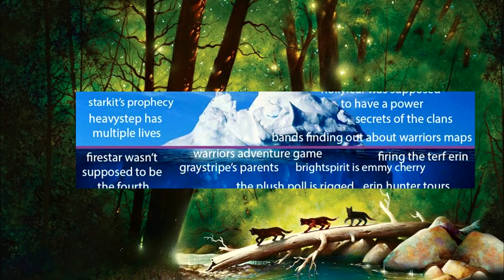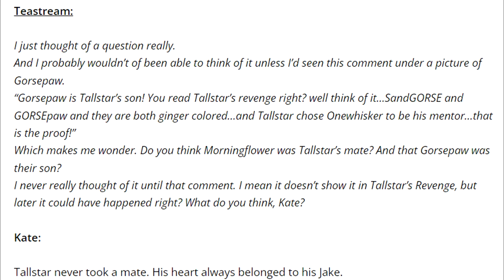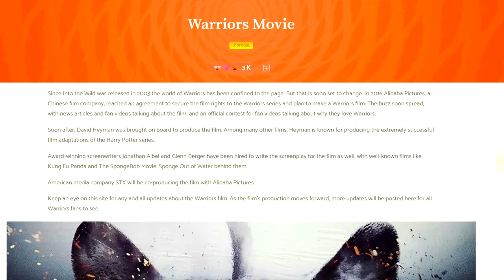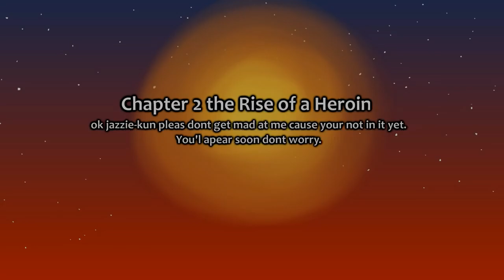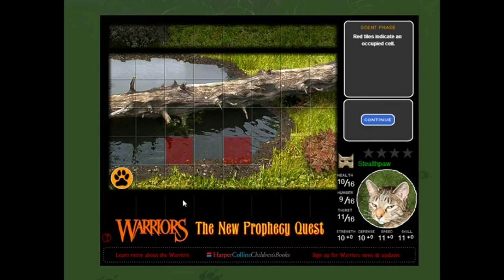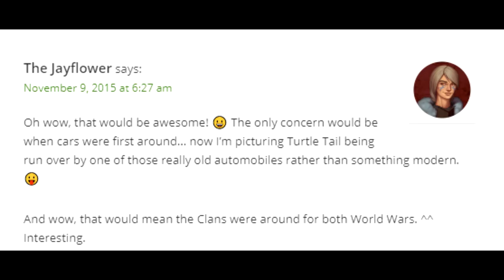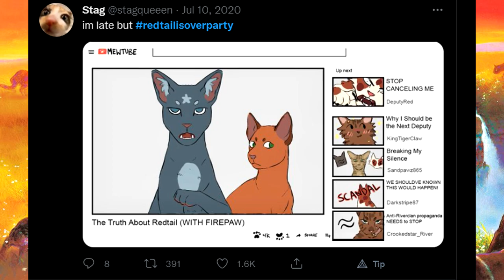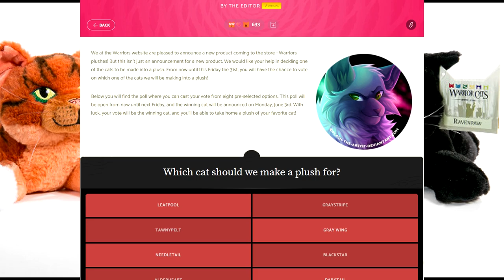The Warrior Cats Iceberg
Hi everyone It's been a while! In this video, I will dissect and discuss the Warriors Iceberg. For those who don’t know what an iceberg is, it’s a popular format used to go in-depth for some facts, some theories, some drama, and some fun. At the top of the iceberg are more popular and well known theories or facts, but as we go deeper, the lesser-known most of the information is. For this video I’ll be focusing on the first three tiers. As always, this video will contain spoilers so, please, watch with caution! With all that aside, let’s dive in

Join me on this deep dive into the Warrior Cats fandom, starting with the first three layers of the iceberg where I discuss common debates like the color of Scourge's collar, or Dovewing's eye color, and delve into more topics Warriors MAPS/AMVs, Wayne McLoughlin, Bramblestar and Sorreltail, the Adventure Game, Gillian Philip, plush polls, tailchaser's song, and even fan theories like rabies, Firestar's prophecy, and Transgender Rowanclaw.
I hope you've learned something new by the end of the video :)
Video Voiced over by ITO.
Clips used in the video credited to the original owners.
If there's anything wrong in the video, or if a clip is owned by you and you would like it taken out, please let me know in the comments and I'll fix anything as needed.